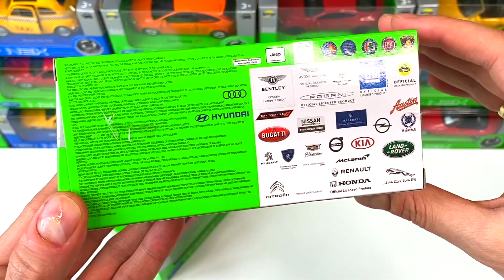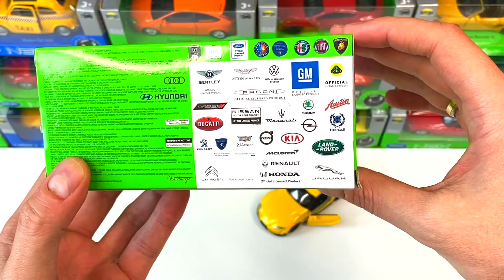Unboxing New DieCast Model Toyota Supra and Nissan Skyline GT-R sport diecast metal 1/43 scale model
Unboxing video. Video about Unboxing toy Diecast model Toyota Supra and Nissan Skyline GT R Welly Nex Cars. Unboxing 2 welly nex diecast cars. My Channel Chappy Cars  is about Cars, Diecast Cars, Car Models, I'm making Short videos about Cars, small models, collector's cars.